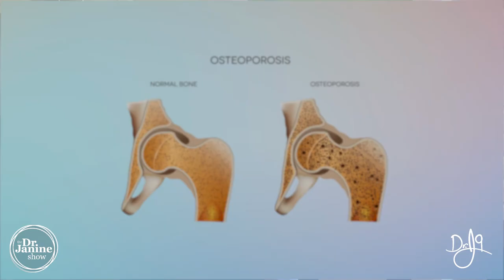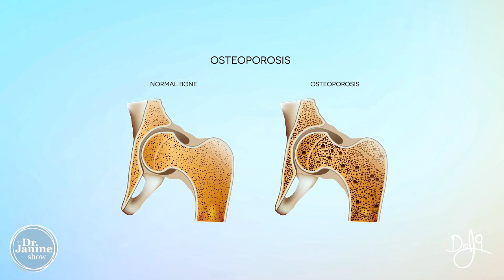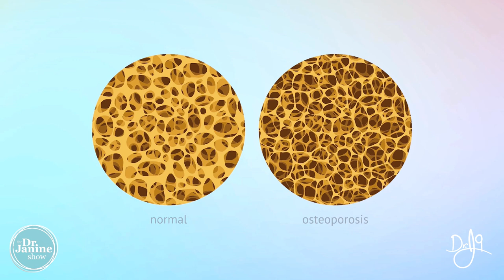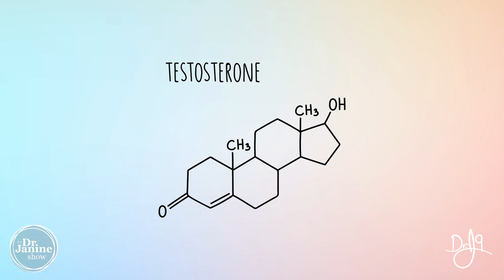Leptin Resistance & Osteoporosis | Dr. J9 Live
In this video, Dr. Janine explains the connection between leptin resistance and osteoporosis.  She talks about how leptin resistance can block osteocalcin functions.  Dr. Janine explains the importance of osteocalcin to the bones, primarily for the production of osteoblasts, but also how it binds calcium to the bones.  She talks about how osteocalcin can also increase insulin productions, and helps with testosterone levels.  Lastly, Dr. Janine explains how osteocalcin can improve brain function and affect muscle strength.

Video Chapters
00:00 Intro
00:29 – What is Leptin
01:16 – Osteocalcin Function
03:03 – Osteocalcin Increases Insulin Production
03:27 – Osteocalcin Helps with Testosterone Levels
04:08 – Osteocalcin Improve Brain Function
04:16 – Osteocalcin Affects Muscle Strength